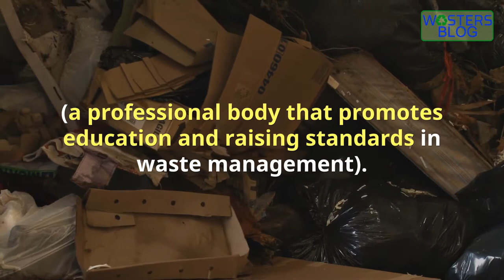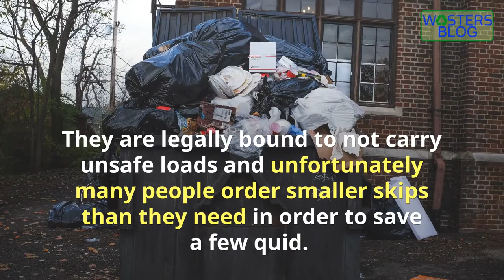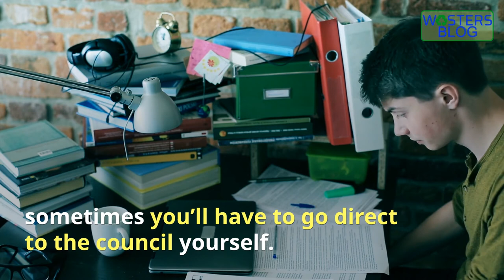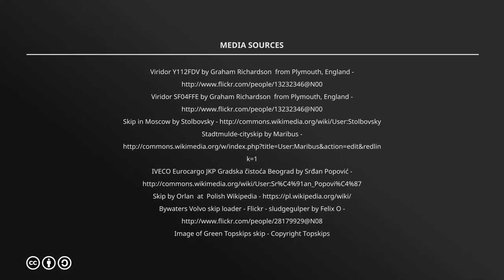7 Secrets of Successful Skip Hire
uk skip hire - skip hire info - all sizes available.

Want the fastest and lowest cost way of finding cheap UK skip hire prices whether you're looking for domestic skip hire for the home or commercial skip hire for a construction site or office?

Sita UK skip hire company's address is D12 Red Scar Ind Est/Longridge Rd
UK Skip Hire - Best UK skip hire prices and instant online quotes
First Avenue Skip Hire – UK Skip Hire Manchester. tj waste

London skip hire services. Look at our size guide to see various explanations about capacity and waste type and choose the right skip for you Skip Hire

More Information about skip hire:

Skip Hire | Cheapest Skip Hire Prices | Skip Hire Network
Book with us today for cheap skip hire prices in your area. From 4 to 40 yard skip sizes for household or business waste. Compare our skip hire cost today!

Skip Hire | Services | Mick George
Mick george Ltd provide a skip hire service to residential, trade and commercial customers.

Skip Hire | Get Your Local Skip Rental Prices With Hippo Online
HIPPO makes it easy to find and book a low-cost skip hire anywhere in the UK. Choose from 6, 8 and 12 yard skips, and we can even help you arrange a permit.

National Skip Hire UK, Competitive and reliable - AMA Waste
Nationwide UK skip hire & waste management services. AMA's prices are competitive & our affordable hire service is always reliable.

Skip Hire UK: Domestic Skip Hire | Nationwide Skip Hire
Skip Hire UK is the leading providers of skip hire in the UK. We deliver skips nationwide and help dispose of any waste material. Get an instant quote online.

Midwest US here, we use dumpster or (rarely) wheelie-bin, though some older people still say "Dempster Dumpster", the trademark name that the word comes from. "Container" is also used for larger ones that resemble open-topped shipping containers. I "boldly" assume that a dumpster is a type of skip, and is a regional ...